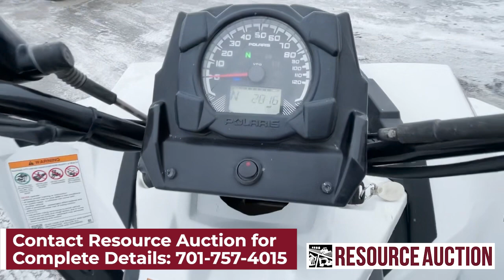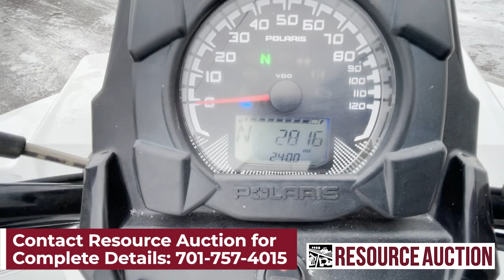SELLING ON AUCTION - 2017 Polaris Scrambler 850 H.O. AWD ATV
2017 Polaris Scrambler 850 H.O. AWD ATV, on-demand AWD, Hi/Lo trans w/ reverse, rear receiver, AT26x8-14 fronts, AT26x10-14 rears, 656 miles, VIN#4XASVA850HB130061